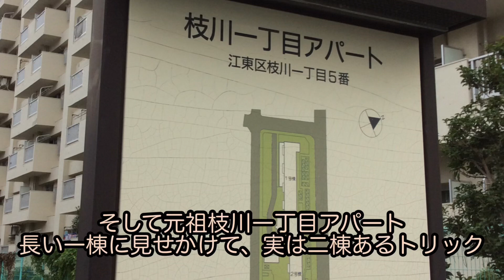【都内の秘境からコリアンタウン】越中島通りの都営住宅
江東区でもマイナーな部類に入る秘境の越中島から枝川に向かって都営住宅を探訪していくと、行き着いた先は築80年を超えて現在でも使用されている（建設当時）公営バラック住宅という衝撃です。
コリアンタウンと言っても、朝鮮学校と古いバラックが多少残っている程度で、パッチギ的なムードもなければ韓流カルチャーの流行発信地でもありません。

途中の塩浜一丁目アパートはこちら

【平和な日本で】都営塩浜一丁目アパートの臨戦態勢